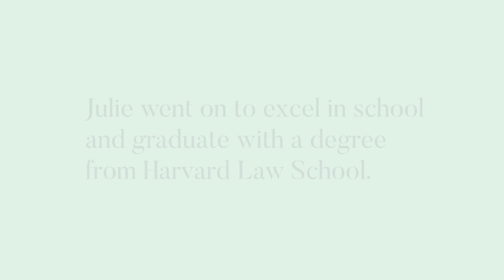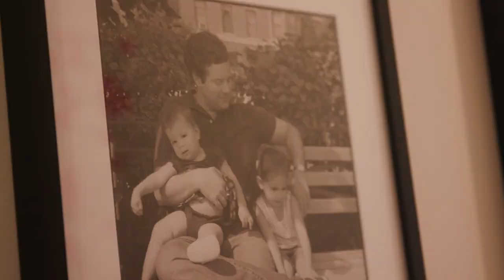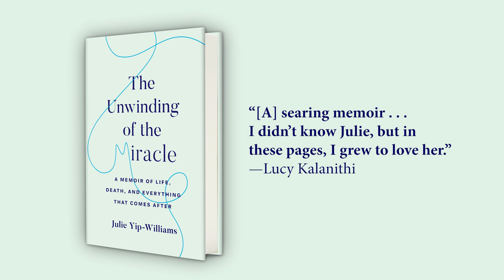The Unwinding of the Miracle by Julie Yip Williams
Meet Julie. A young mother facing a terminal diagnosis, Julie Yip-Williams began to write her story, a story like no other. What began as the chronicle of an imminent and early death became something much more—a powerful message for the living.